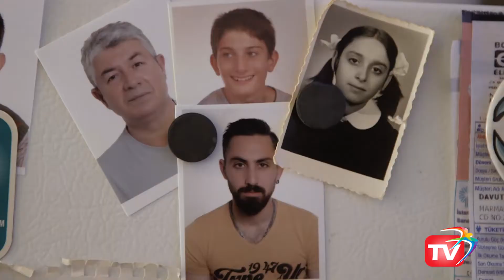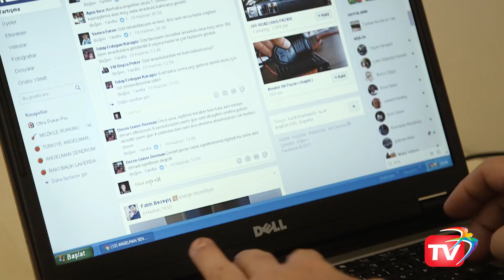Süper Baba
Aydoğan Tosun iki çocuklu bir baba.

Küçük oğlu Ömer gelişimsel ve nörolojik problemlere neden olan Angelman Sendromulu.

Aydoğan Tosun Ömer'le yakından ilgilenmek için çalışma hayatını ve kariyerini bıraktı.

Ömer hergünü babasının ilgi ve alakasıyla mutlu geçiriyor.

Aydoğan Tosun kurduğu wen portalla Angelman Sendromlu çocuklara ve ailelerine rehberlik ediyor.

Başkan İmamoğlu'nun projelendirdiği Engelli Kreşi ve aile deste programının en kısa zamanda yapılmasını arzu ediyor.